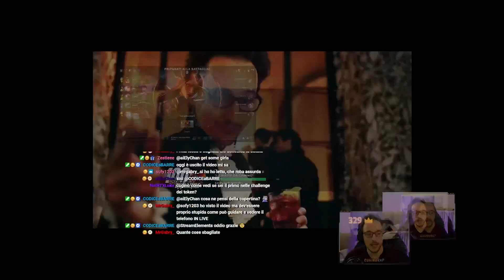SEGO TUTTI I NEMICI CON LE Q - 100 GAMES CHALLENGE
Sivir gameplay ita. 100 GAMES CHALLENGE.
Nemici: SEGATI.